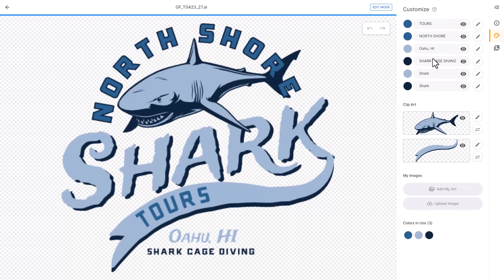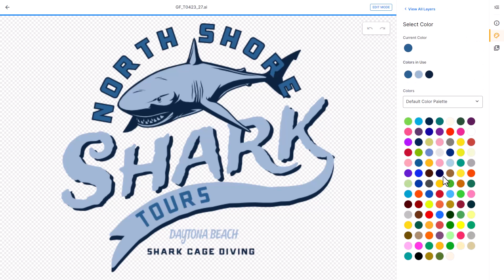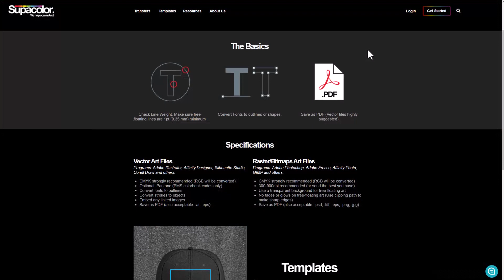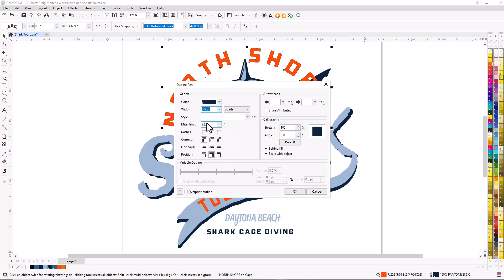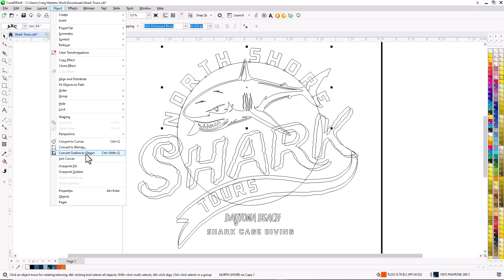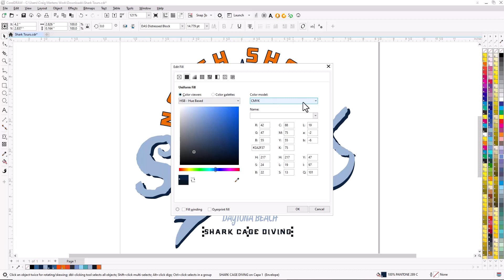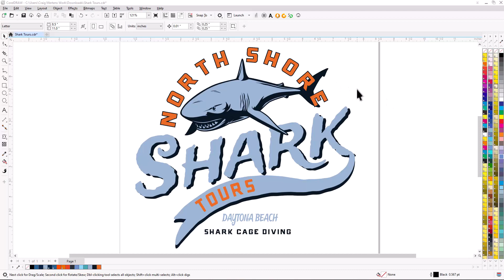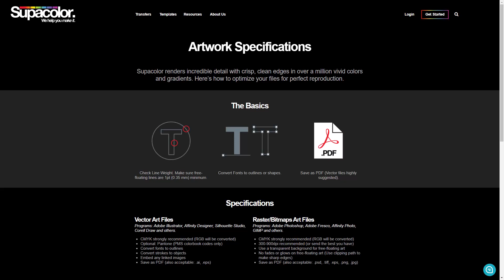Preparing vector T-shirt graphics for direct-to-film (DTF) and hybrid digital transfers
This video will walk you through the process of preparing a vector T-shirt graphic for direct-to-film or hybrid digital transfers. The video uses the artwork guidelines from Supacolor, but the steps will apply to other transfer suppliers. The steps are the same in most vector graphics programs including CorelDRAW, Adobe Illustrator, Affinity Designer, Inkscape.

0:00 Introduction to art preparation for DTF and hybrid digital transfers
0:36 Customizing a vector T-shirt graphics
1:14 Downloading a production file
1:40 Evaluating the vector file in your vector graphics program
2:29 Reviewing artwork preparation guidelines
3:00 Preparing strokes and outlines
4:19 Preparing colors in the vector graphic
5:38 Manually recoloring to CMYK colors
7:34 Converting the text in the graphics to curves/outlines
8:28 Creating a PDF file to submit the production file to your supplier
9:32 Working with your transfers supplier to resolve issues with the artwork
9:48 Choosing from thousands of production-ready vector graphics